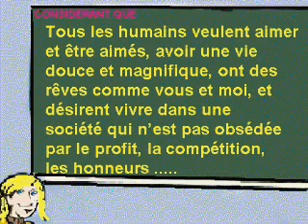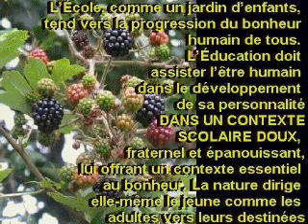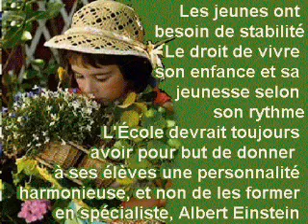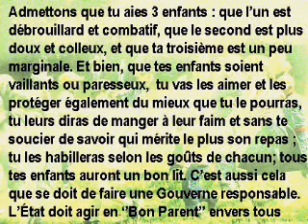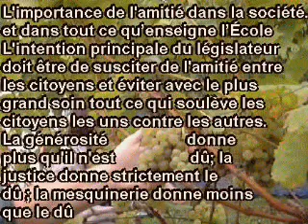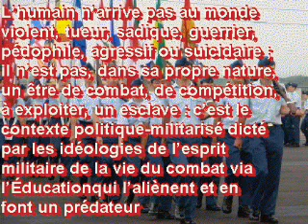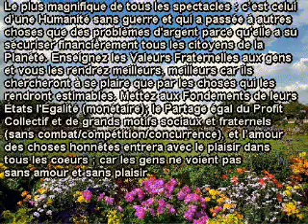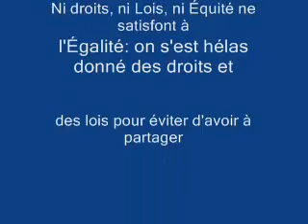Charte de l'Éducation du Bonheur....... par Viny Eden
La Couronne du Royaume-UNi via les Écoles du Monde Entier, conditionne les humains aux mentalités hiérarchistes (des 1000  Lords et 12 500 Chevaliers de Malte) par l'élitisme-compétition-équité-concurrence et tout ce qui anarchise (diviser pour régner). Les jeunes n'ont pas de problèmes sauf à partir du moment qu'ils entrent à l'École méritocratiste de ces bourgeois déconnectés de la réalité qui est NOUS TOUS. Humanisons les Dirigeants trop élitistes. De l'École cacapipitataliste à L'ÉDUCATION  AUX VALEURS FRATERNELLES.